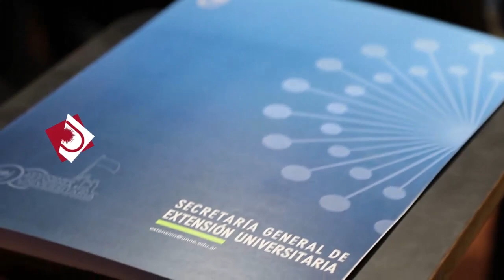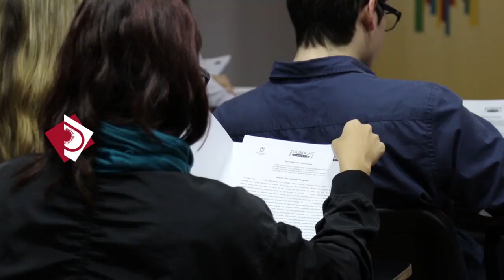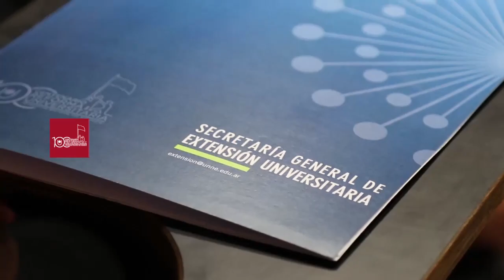Comenzó el curso Fulbright - Inglés intensivo y preparatorio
Cursos Fulbright - Inglés intensivo y preparatorio para exámenes
internacionales, destinado a la comunidad universitaria